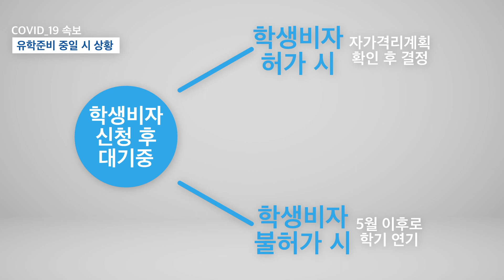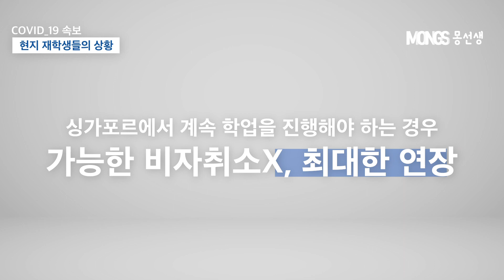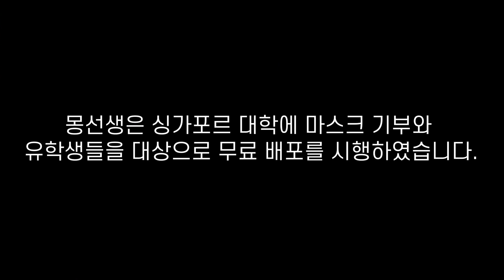싱가폴 코로나 사태 긴급점검 - "한국인 입국금지.. " 유학생들에게 미치는 영향은?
몽선생 뉴스룸 2020년 3월9일 (월)

싱가폴 코로나 사태 ㅣ 한국인 입국금지

1. 싱가폴 보건부 MOH 발표 자료. 2020년 3월3일
2020년 3월5일 0시 기준으로 한국인 입국제한에서 입국금지로 전면 조치가 시행된 가운데 한국유학생들에게 큰 영향이 있을 것으로 보입니다.

2. 유학생들에게 미치는 영향
학생비자를 발급받은 학생들의 경우 2주동안 자가격리가 시행되고, 학생비자가허가를 아직 발급받기 전의 학생들은 입국금지 조치가 됩니다

3. 현지 재학생들에게 미치는 영향
학생비자를 소지한 채로 한국에 거주한다면 자가격리 조치, 학생비자를 취소한 채로 해외에 있다면 입국금지 조치가 됩니다.

싱가폴코로나 싱가폴 한국인 입국금지 # 몽선생

- 몽선생 -